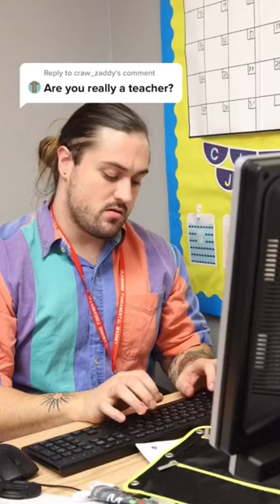Is Leigh mcnasty REALLY a teacher?🤔